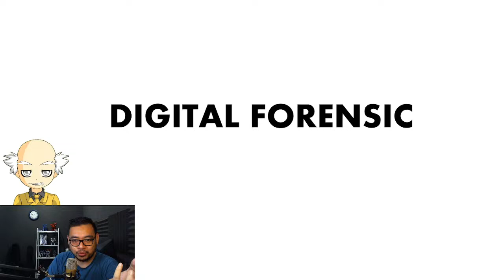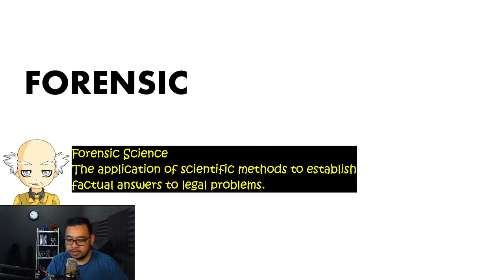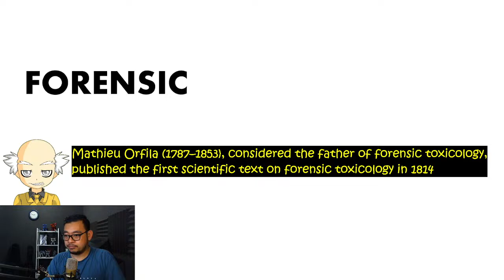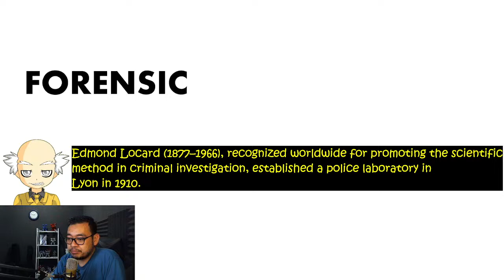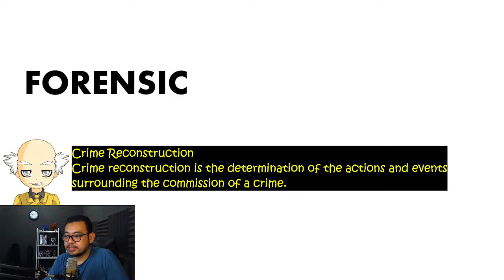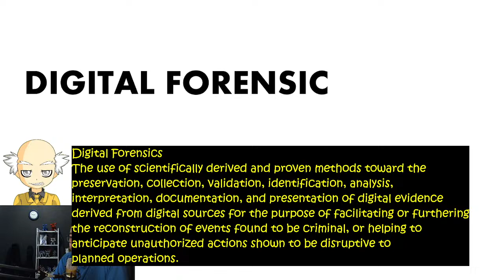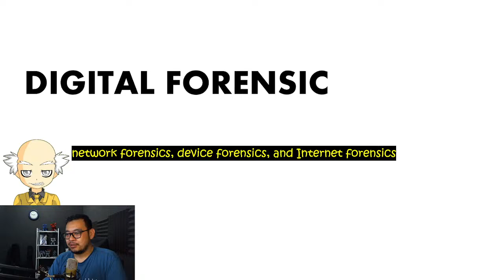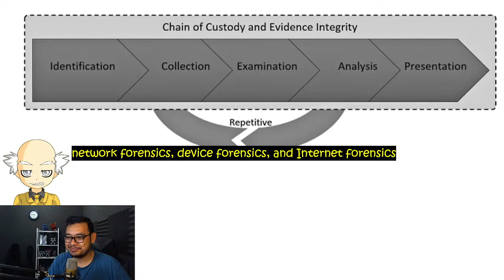Belajar Digital Forensic dan Prosesnya | Belajar Bareng Pak Doy - Live Streaming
Belajar Live bareng Pak Doy yuk

Roadmap Belajar Cyber Security | How To Become Pentester? Sharing Bareng Pak Doy - Live Streaming

Belajar Web Application Security Testing | Belajar Bareng Pak Doy - Live Streaming